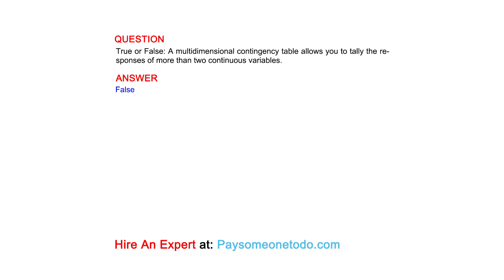True or False: A multidimensional contingency table allows you to tally the responses of more ...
QUESTION
True or False: A multidimensional contingency table allows you to tally the responses of more than two continuous variables.